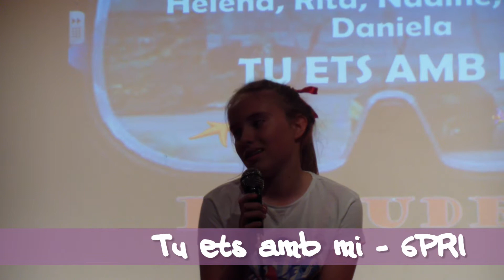TU ETS AMB MI